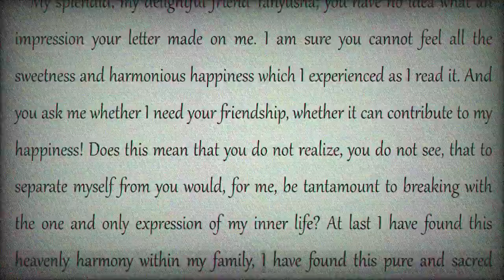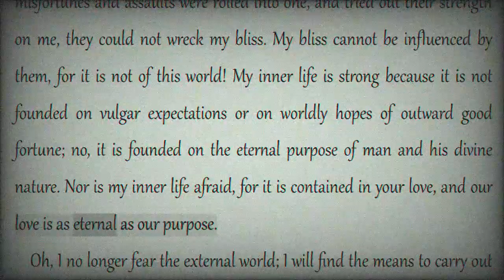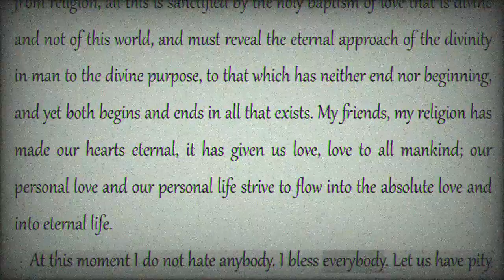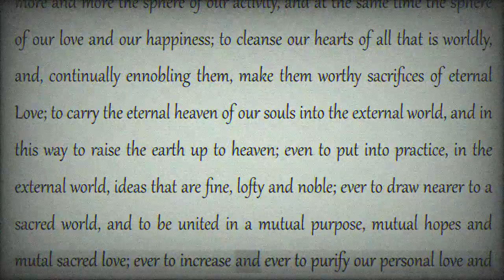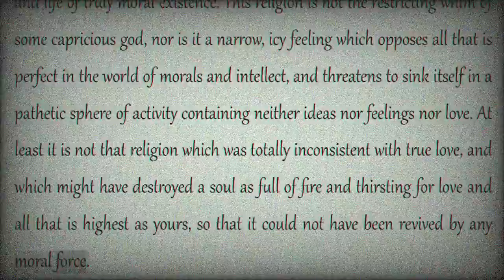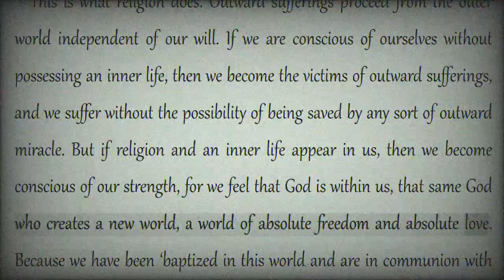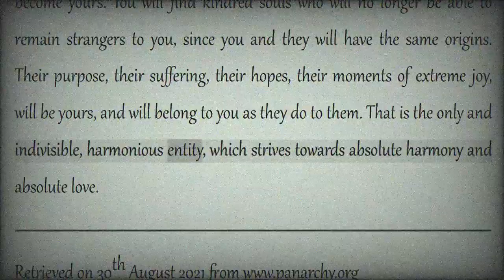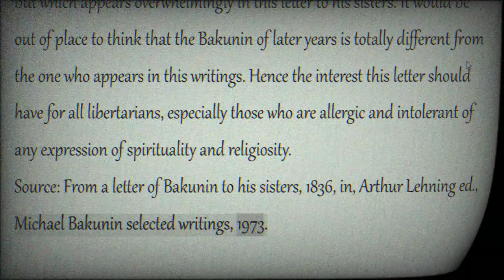Mikhail Bakunin: On Religion [COLA Audiobook + Text]